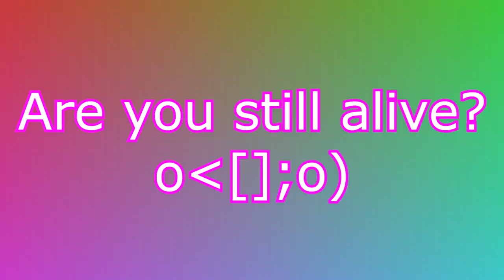hi.exe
i'm still alive. are you?